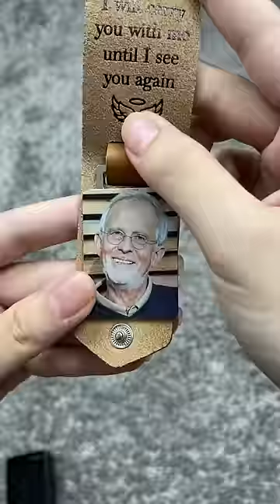I Will Carry You With Me, Personalized Leather Keychain, Memorial Gift, Custom Photo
Preserve your precious memories for years to come with a personalized leather photo keychain. It comes with a genuine leather cover and stainless steel insert. Beyond the photo of your choosing, you can customize it even further: opt for different colors and go extra special by putting the names or dates you would like to engrave. Laser engraving technology is used to engrave the texts. There is no personal gift compared with this custom photo keychain that your loved ones can cherish forever.